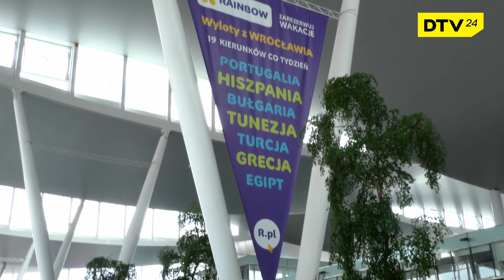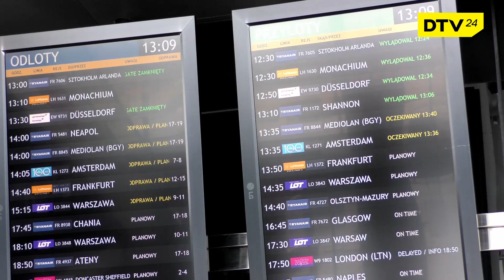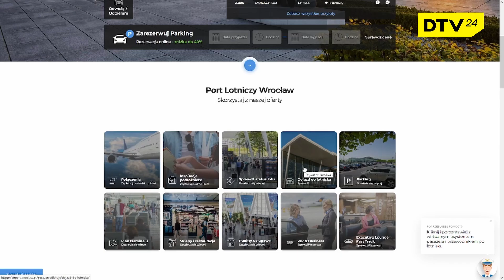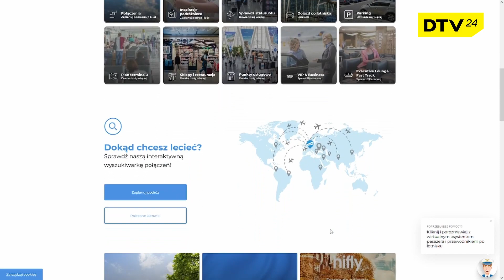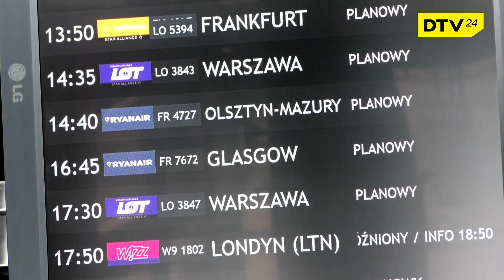Nowe kierunki wroclawskiego Portu Lotniczego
DTV24 Internetowa Telewizja Dolnego Śląska. Realizujemy programy dotyczące naszego miasta. Naszymi współpracownikami są operatorzy, montażyści i dziennikarze od lat pracujący we wrocławskich mediach, tworzący własne programy.